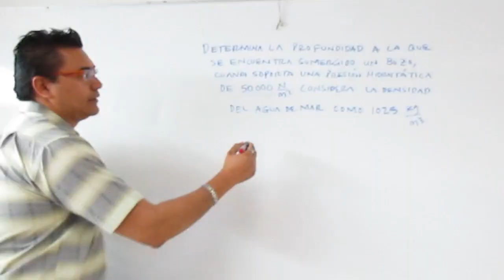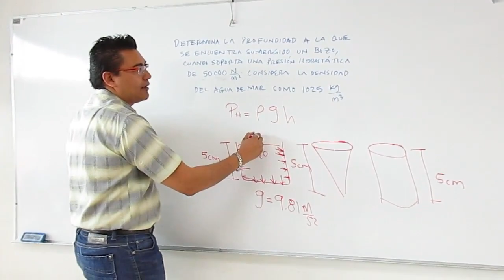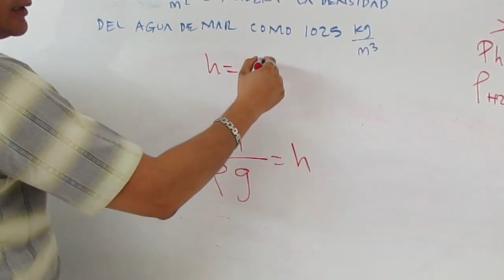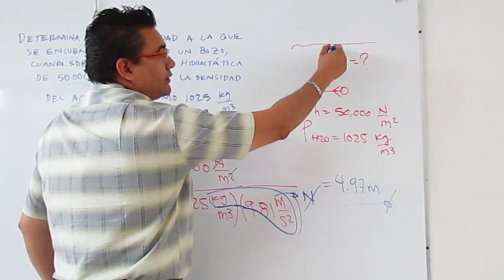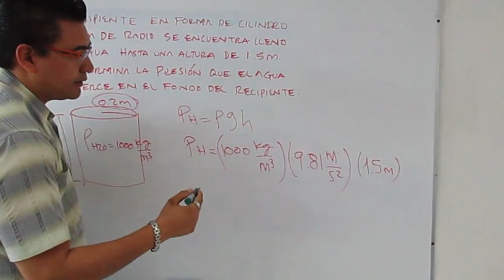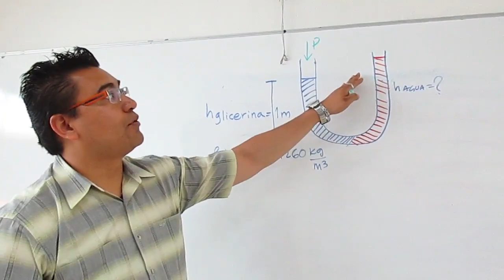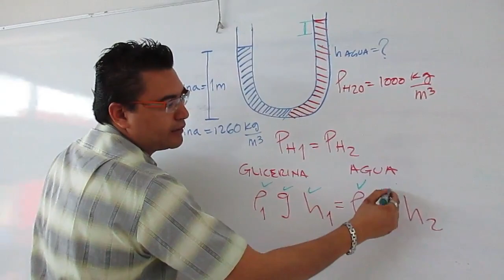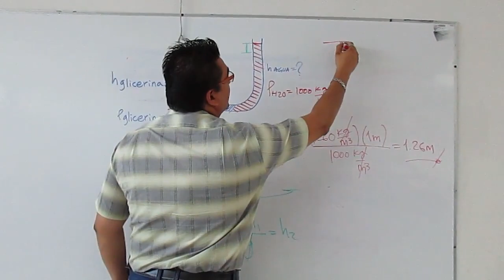Presión hidrostática | Ejercicios resueltos | Segunda parte | ¡Muy básico!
Continuamos con el tema de la presión, ahora te mostramos ejercicios resueltos paso a paso, sobre la presión hidrostática, también incluimos un ejemplo sencillo, de un manómetro.
Esperamos que este vídeo te sea de utilidad.
✔Tablas de conversión de unidades
Otros vídeos que pueden ser de utilidad:
✔ Música
Exhale
Jeremy Blake

Clover 3
Vibe Mountain